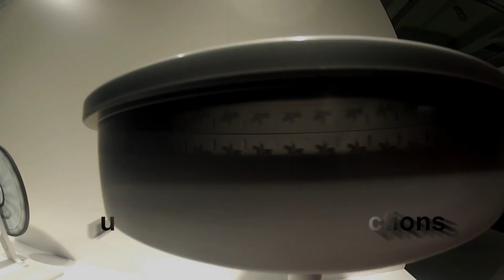Nightride Folge 14 Zeitz Sachsen Anhalt